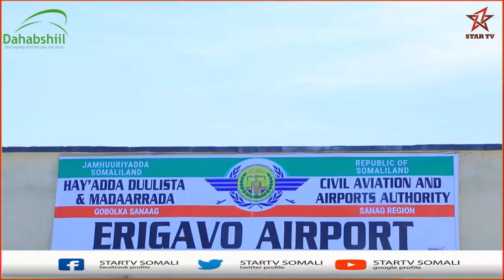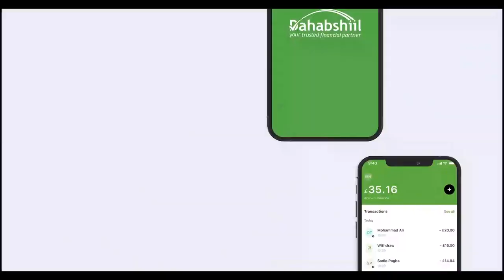Madaxweynaha JSL oo si balaadhan loogu soo dhaweeyey magaalada Ceerigaabo ee gobolka Sanaag.